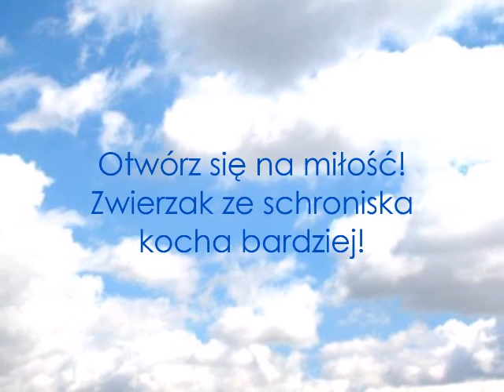JULEK - Schronisko dla Bezdomnych Zwierząt w Kaliszu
„Kiedy spoglądam w oczy zwierzęcia, nie widzę w nich zwierzęcia.
Widzę żywą istotę, widzę przyjaciela, czuję duszę!” (A.D. Williams)

Julek – cudowny psi przystojniak czeka w kaliskich schronisku na kochającą rodzinę ♥
To wspaniały materiał na wiernego przyjaciela!
Młodziutki, ok. dwuletni biało-czarny piesek o wspaniałym łagodnym  charakterze, wniesie wiele miłości i radości do nowego domu.

Nr czipa: 610 959. Sektor D, boks 3 D.

Jeśli nie możesz adoptować - udostępnij, proszę.

♥ Kontakt w sprawie adopcji:
(prosimy o podanie numeru czipa)